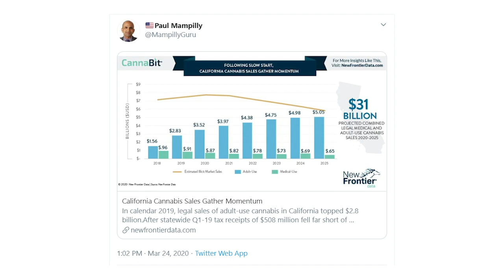New World Stocks Will Speed Up The Market's Rebound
In this week’s Iancast video, Paul Mampilly joins Ian Dyer to discuss the market’s positive streak this week and what stocks are leading the charge. They also talk about:

How the S&P 500 will come back stronger with new world stocks leading the way.
Why the stocks that make up STUF are in great shape amid the COVID-19 crisis.
What blue chip stocks you should avoid to have the best chance at profits as the market returns to positivity.

If you’re interested in learning more about $SPOT $TSLA $UBER $FB, receive your copy of the STUF report

The stock market may be experiencing some rough times because of Coronavirus, but the America 2.0 stocks we are holding will not fail as the top companies leading the Fourth Industrial Revolution.

Sign up for FREE to Bold Profits Daily today and start your journey to more profitable investing!

Follow Bold Profits Daily & The Gurus on Social Media!